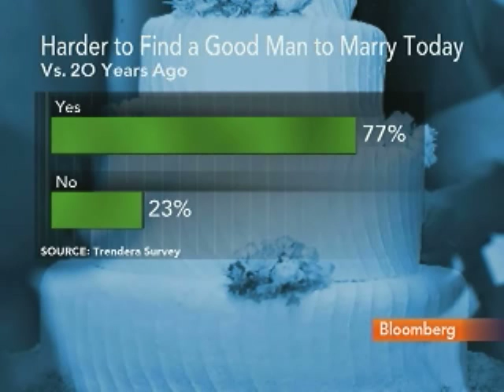Buckingham Says Women Want Stronger Females on TV: Video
Sept. 3 (Bloomberg) -- Jane Buckingham, president of Trendera, discusses her research on changes in women's television viewing preferences and the impact on TV programming and advertising.
     Buckingham talks with Scarlet Fu on Bloomberg Television's "InBusiness." (Source: Bloomberg)